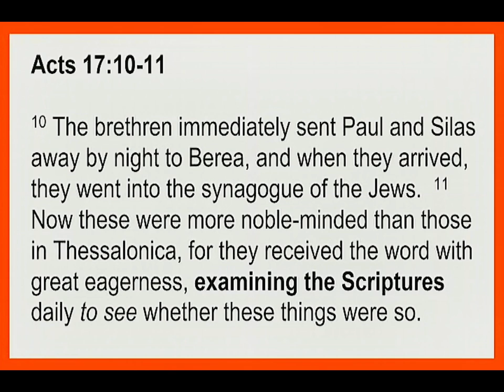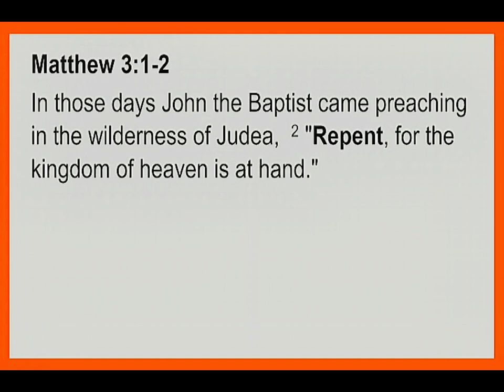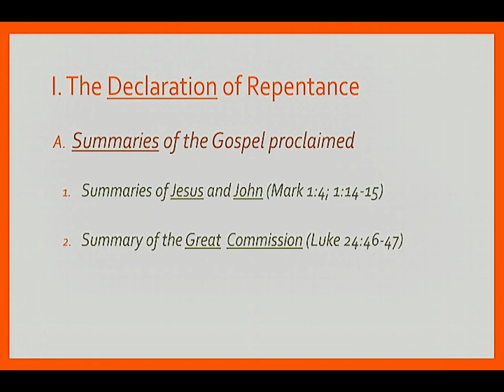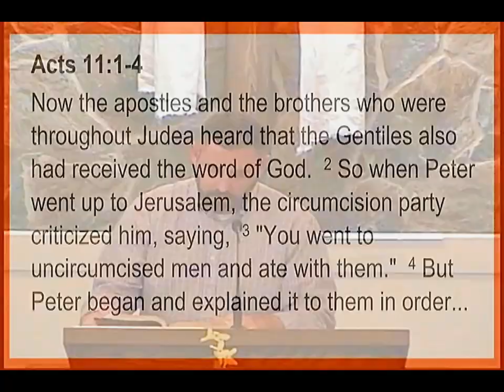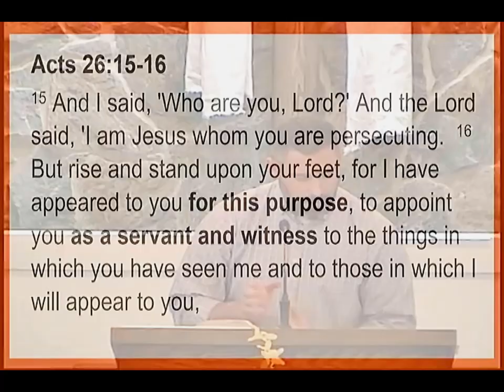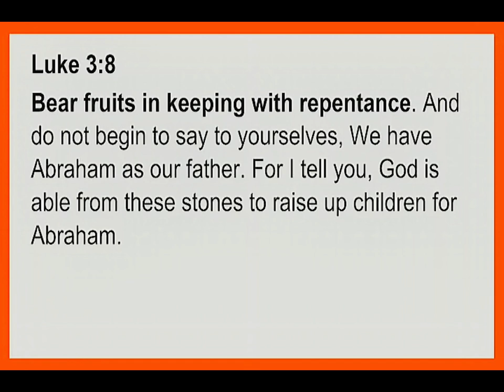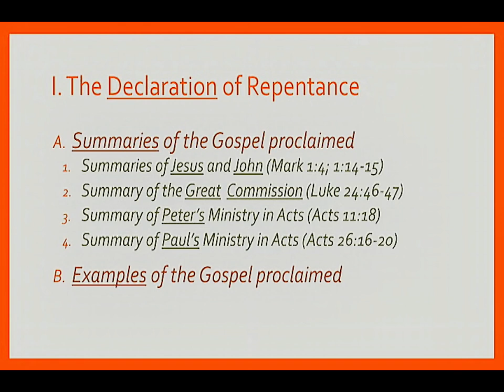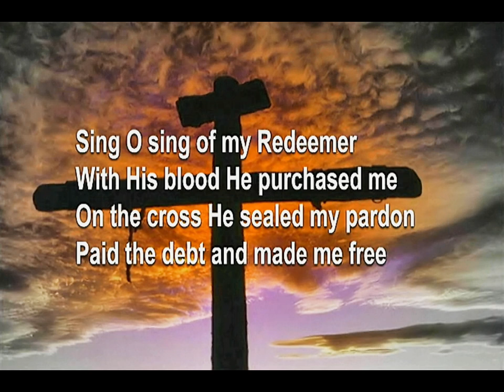Acts 26:16-20 "Repentance: An Essential of the Gospel (Part 1)"